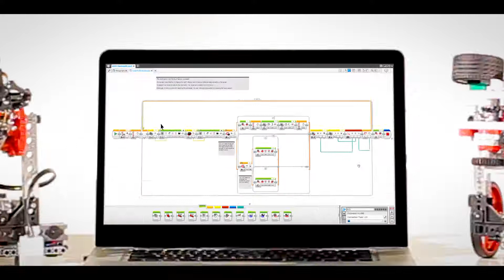Sorter Build | PRIME with EV3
Students will expand on their experience from the Getting Started Activities. Combine TETRIX PRIME and EV3 to build a sorting robot with an articulated arm and gripper that can rotate 360 degrees. Then they can advance to program it to move the gripper to a known position to
pick up and grasp an object and, ultimately, complete a program that performs a sorting action to a different location, based on information obtained from a color sensor. Students will find all the details the curriculum’s first Complete Activity.